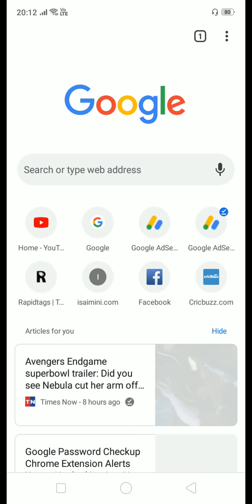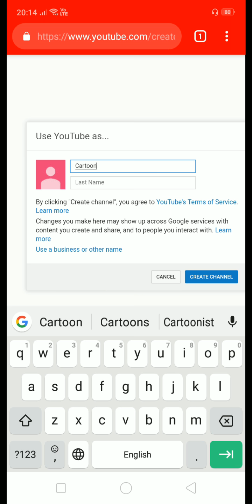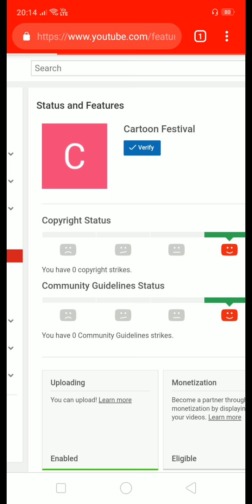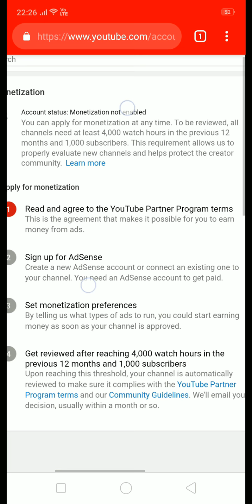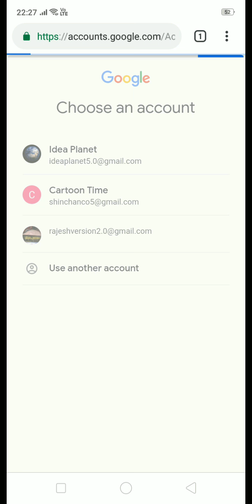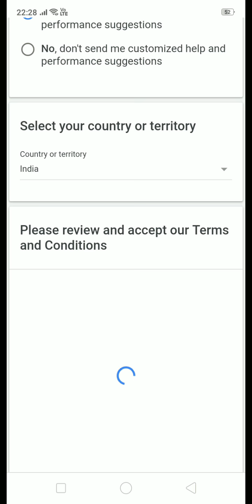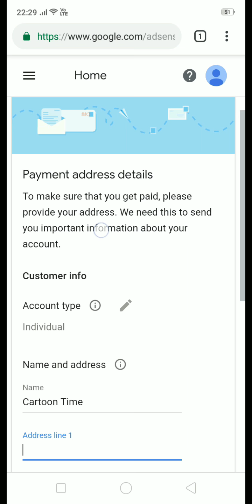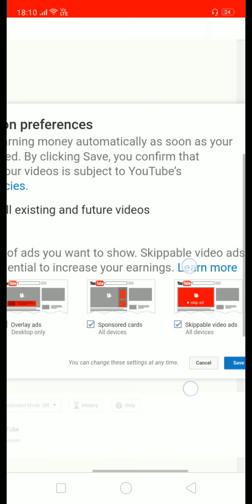How to make Money on YouTube in tamil ? How to create you YouTube Channel !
how to make money on YouTube easily without any investment. Take your phone and create a new YouTube channel and get paid by YouTube. All the details to create a new Channel is explained in the video step by step. so let's go...

In this video I am going to show that how to make money on YouTube by creating a new channel from your smartphone.

... Even if you have a Google Account, you need to create a YouTube channel to upload videos, comment, or make playlists. You can use a computer or the YouTube mobile site to create a new channel.

Now it is easy to create YouTube channel in Android phone and you can earn money from YouTube channel.